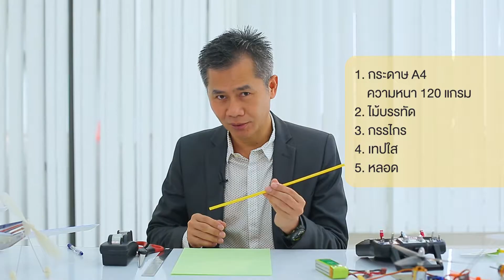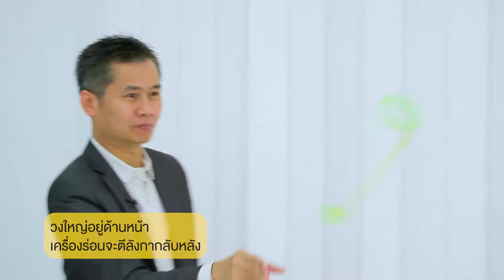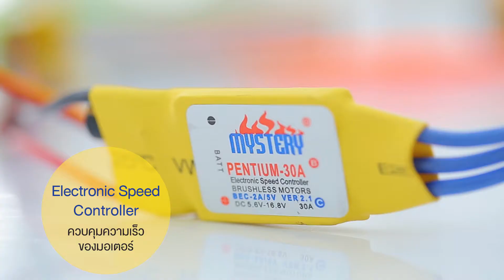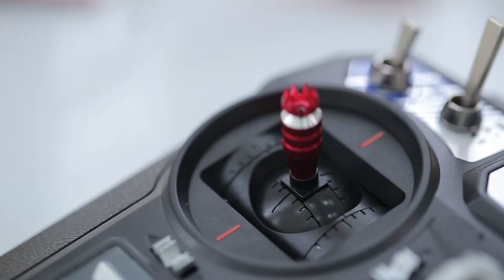กิจกรรม สร้างอากาศยานจำลอง สจล.